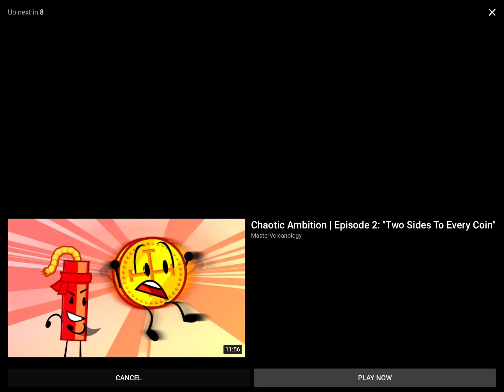My reaction that sitting ducks is coming to cartoonito usa on september 26 2021